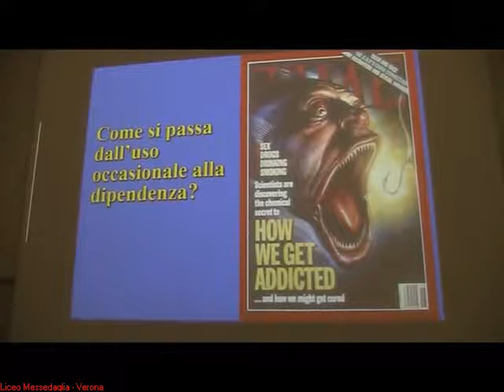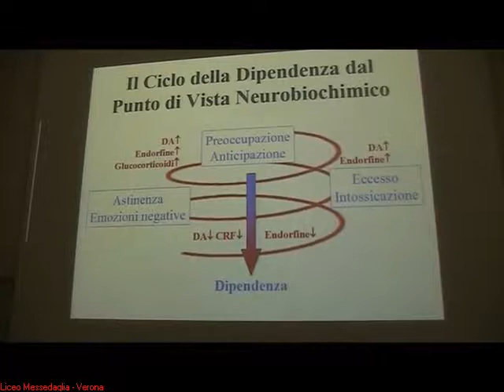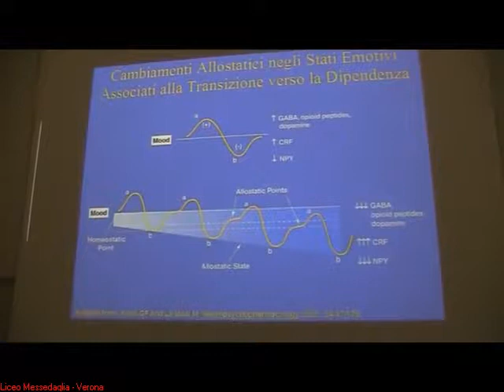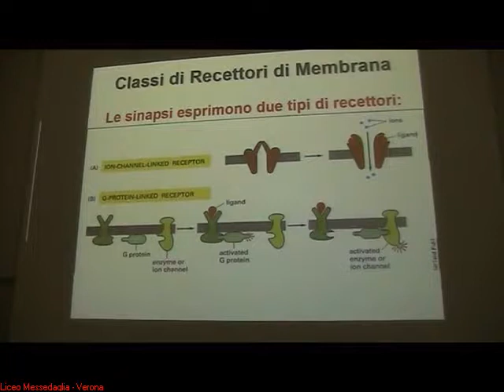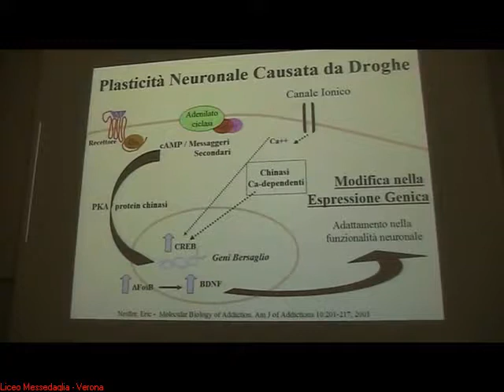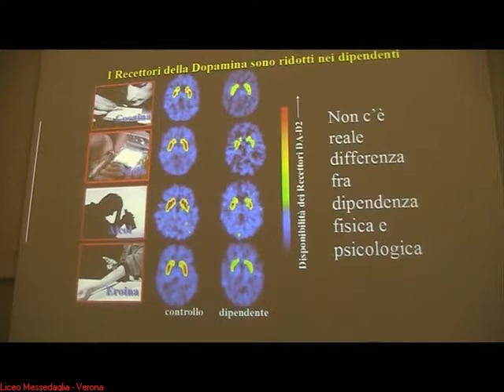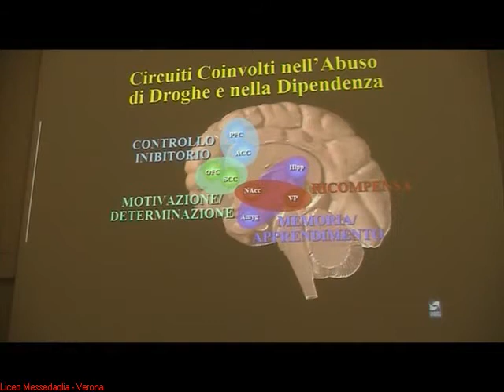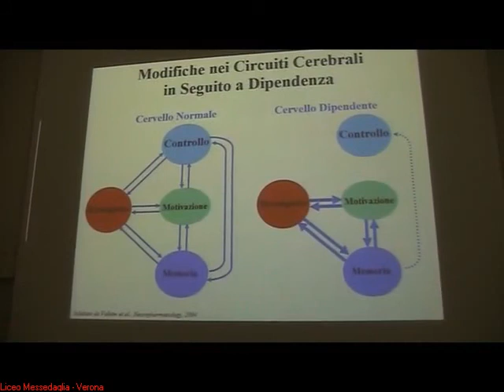Stefano Mammi (parte V)